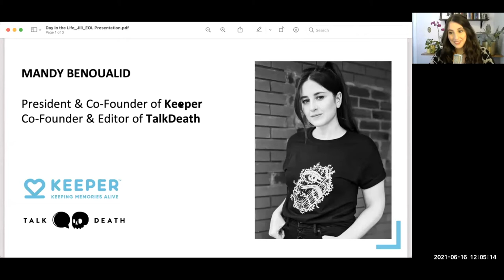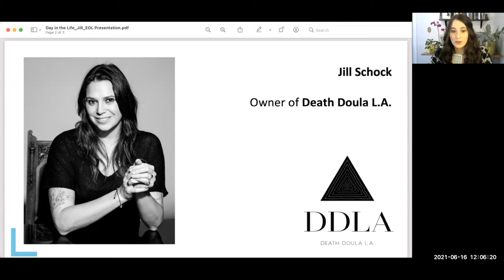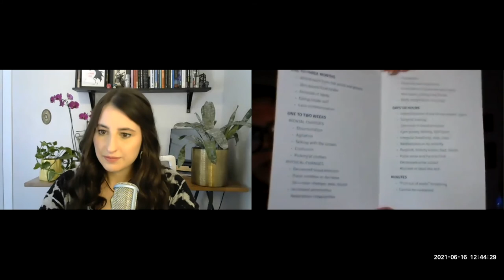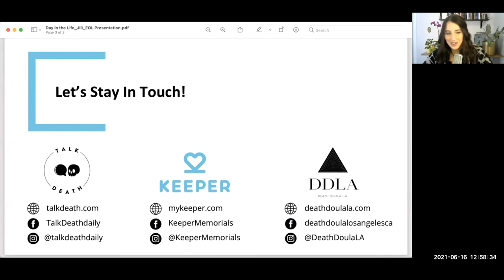A Day in the Life of a Death Doula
Join us for a new event series hosted by Keeper and TalkDeath featuring interviews with professionals in the death industry.

A Day in the Life of a Death Doula features Jill Schock. Jill is the owner of Death Doula LA and works as a full-time Death Doula serving about 75 families a year.

We'll learn how and why Jill became a death doula, discuss misconceptions about the profession, the qualifications, and skills necessary to become a death doula, and offer advice for those interested in becoming a death doula.